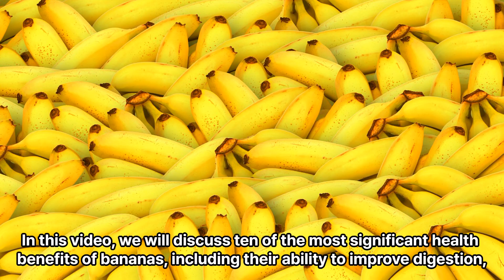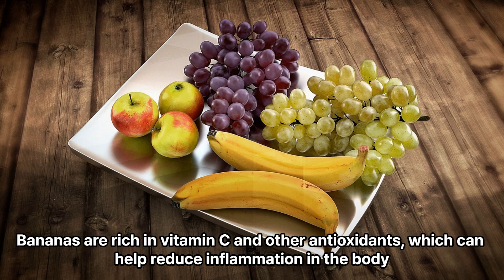Health Benefits of Banana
Bananas are one of the most commonly consumed fruits worldwide.

This delicious and nutritious fruit is rich in vitamins, minerals, and fiber, making it an excellent addition to a healthy diet.

In addition to its taste and convenience, bananas offer a wide range of health benefits that make it an essential part of a balanced diet.

In this video, we will discuss ten of the most significant health benefits of bananas, including their ability to improve digestion, boost heart health, and support healthy brain function.